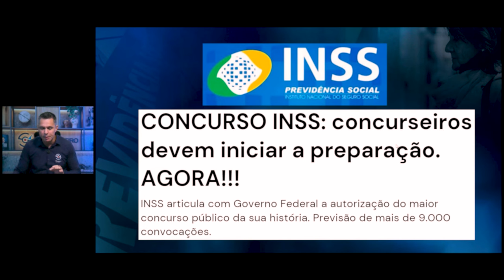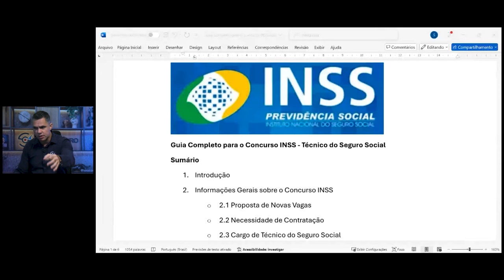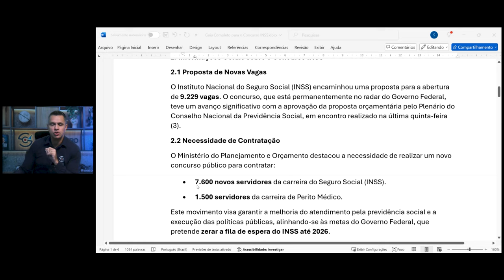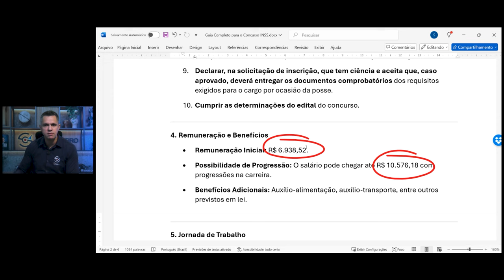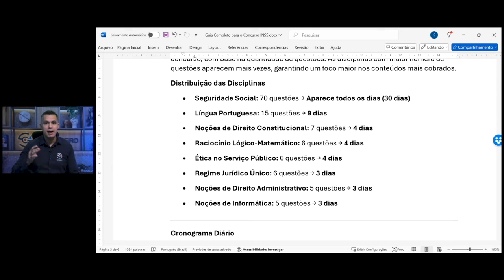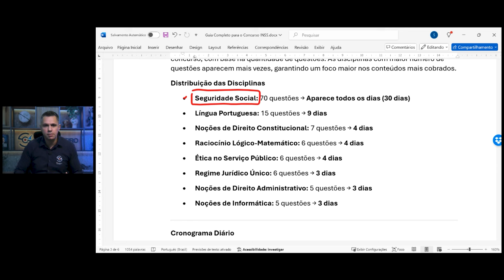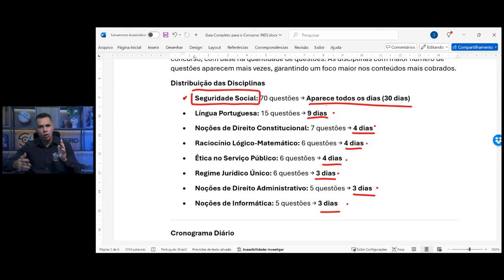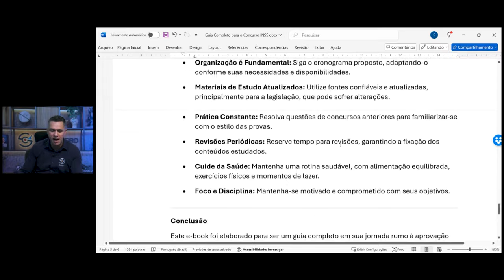CONCURSO INSS 2025: CRONOGRAMA DE ESTUDOS 30 DIAS - BAIXE PDF GRATUITO!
Neste vídeo, vamos compartilhar com você um cronograma de estudos completo e gratuito para o Concurso INSS 2025! Com a previsão de mais de 9 mil vagas, esse é o maior concurso da história do INSS, e preparamos um material exclusivo em PDF para ajudar você a se organizar e iniciar sua preparação de forma eficiente.

Falaremos sobre as disciplinas mais importantes, como Seguridade Social e Português, e como distribuir seu tempo de estudo para garantir uma boa preparação.

Se você está começando do zero ou já está se preparando, esse conteúdo é para você!